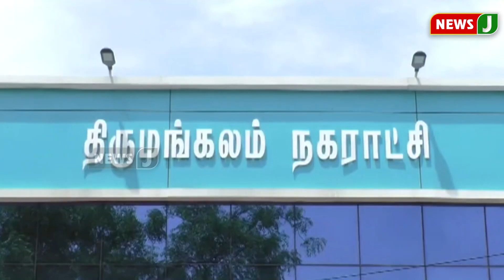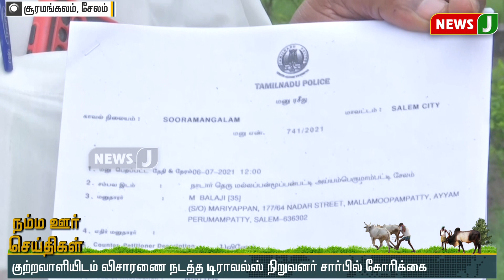நண்பகல் 12 மணி நம்ம ஊர் செய்திகள் (31.08.2021) | District News 12PM | Poondi Madha | Thanjavur